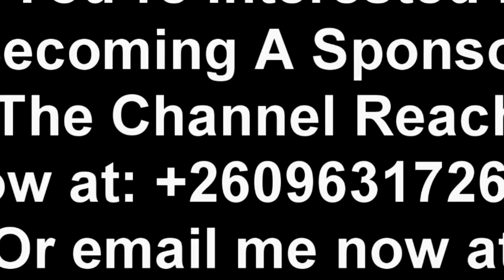Miles Sampa Emerges Victorious “Court Throws Out Nakachinda & Lubinda Injunction Against Miles Sampa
Miles Sampa Emerges Victorious “Court Throws Out Nakachinda & Lubinda Injunction Against Miles Sampa “Watch This”